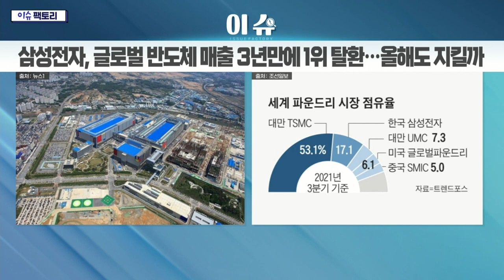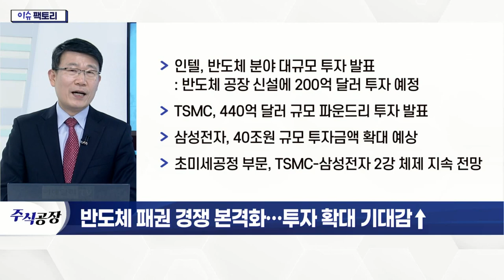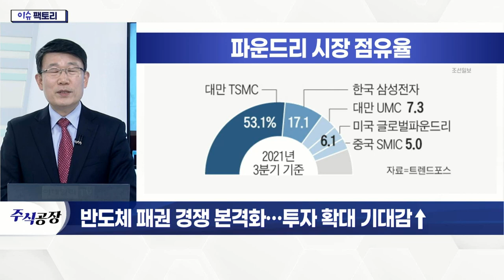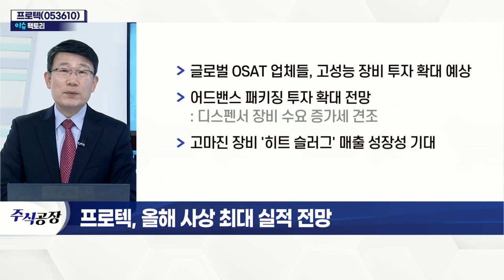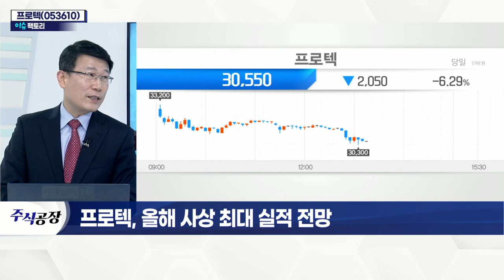프로텍(053610)... 올해 사상 최대 실적 전망_이슈 팩토리 (20220125)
반도체 패권 경쟁 본격화… 투자 확대 기대감↑
- 인텔, 반도체 분야 대규모 투자 발표
- TSMC, 440억 달러 규모 파운드리 투자 발표
- 삼성전자, 40조 원 규모 투자금액 확대 예상
- 초미세공정 부문, TSMC-삼성전자 2강 체제 지속 전망

삼성전자, 글로벌 반도체 매출 1위 탈환
- 3년 만에 '반도체 매출' 세계 1위 차지
- 올해 '메모리 반도체' 매출 증가 예상
- 반도체 투자 확대… 소부장 기업 수혜 예상

프로텍(053610)
- 반도체 후공정장비 제조 전문 업체
- 삼성전자·SK하이닉스 등 주요 거래처 확보
- 지난해 실적 증가세… 코로나19 기저효과 有
- 글로벌 OSAT 업체들, 고성능 장비 투자 확대 예상
- 어드밴스 패키징 투자 확대 전망
- 고마진 장비 '히트 슬러그' 매출 성장성 기대